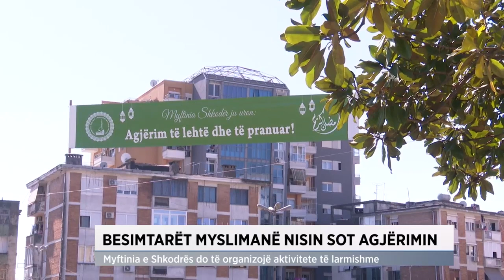Besimtarët muslimanë nisin sot agjërimin